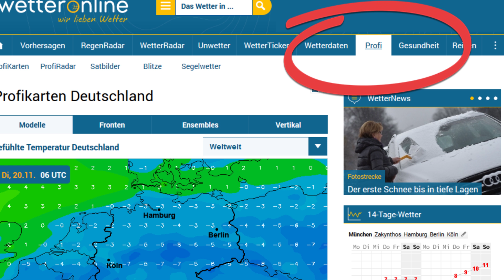Windchill: Gefühlt unter minus 5 Grad (19.11.2018)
Ein kräftiger Wind lässt es aktuell noch kühler erscheinen als es eh schon ist.  Ein gutes Maß für die gefühlte Temperatur ist die Windchill-Temperatur. Verena Leyendecker erklärt, was das ist und warum es uns derzeit so eisig vorkommt.